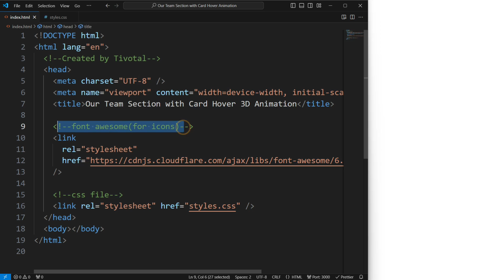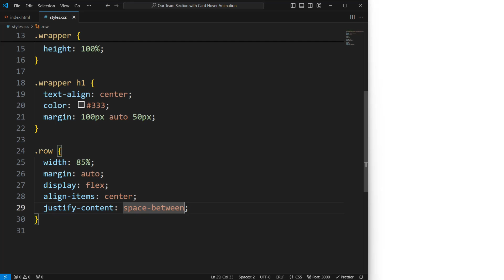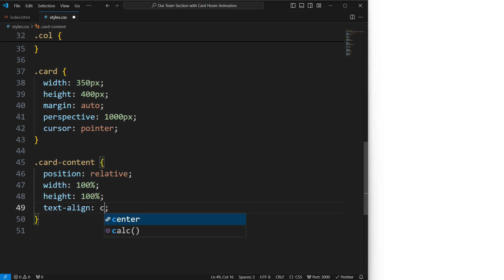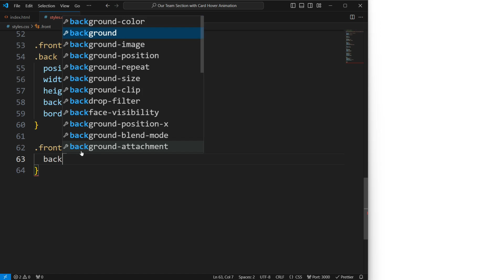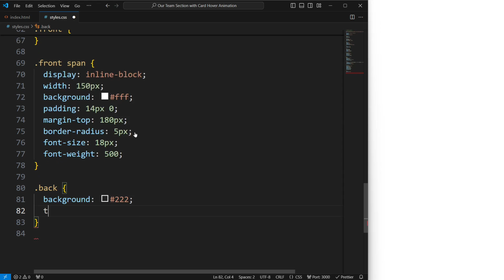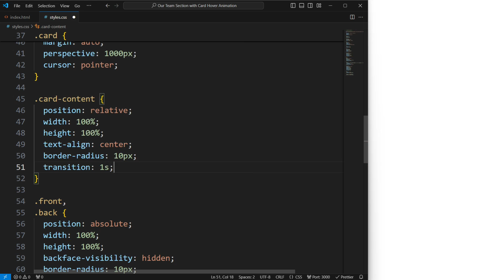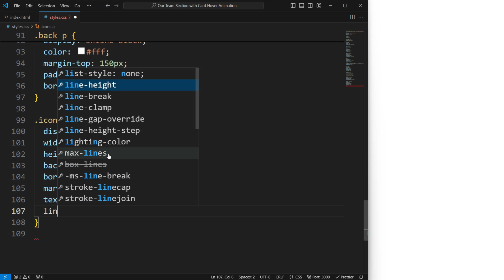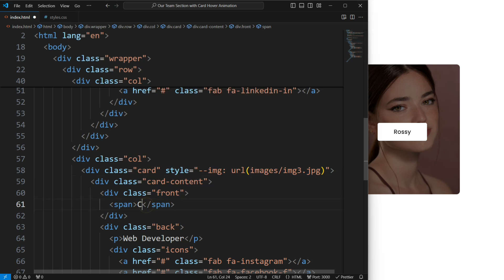Our Team Section with 3D Card Hover Animation using HTML & CSS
Hey guys in this video we will make our team section with 3D card hover animation by using HTML and CSS only.  I hope this video will be helpful for you guys. You can download the codes from the link given below.

🎵 Music

Track: Peaceful Forest "Into Oblivion"
Artist: Darren Curtis